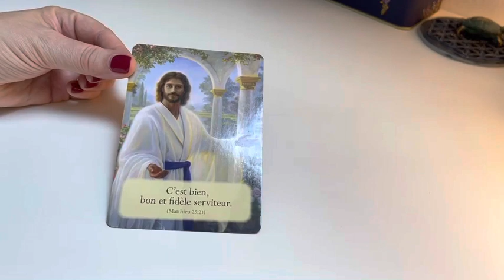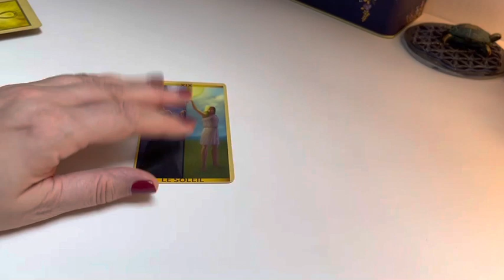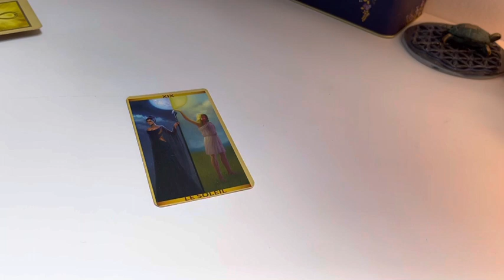Message du jour 🙌Soyez le rayon de soleil de quelqu’un aujourd’hui !!!!🤩😘🐶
1🤩Et si tout était possible 🤩Que ferais-tu ?🙏
Si tu souhaites enfin créer la vie dont tu rêves
rejoins-moi sur le groupe sur le groupe privé j’ose ma vie  en répondant aux questions

2 🤩Si vous souhaitez en savoir plus sur mon  accompagnement lunaire

4🤩Pour me remercier et m’encourager
1 Likez 👍
3 Partagez les vidéos